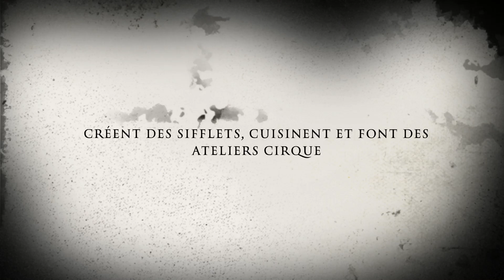Accueils Collectifs de Mineurs 6-11 ans - Juillet 2016 (2) / Centre Audrey Bartier